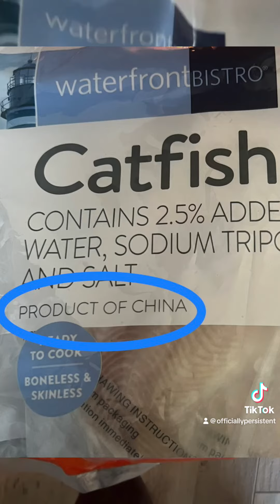All I wanted to do was have a fish fry with some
I got to say I wasn’t  looking for this, I’m dead serious.